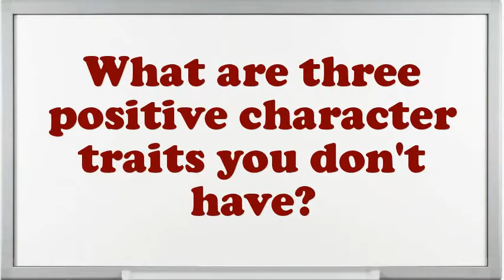Slack Rope Performer Entertainment interview questions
Interview Questions for Slack Rope Performer Entertainment.What are your professional objectives for an Slack Rope Performer Entertainment?What are the potentials of an elegant Slack Rope Performer Entertainment?What pertinent Slack Rope Performer Entertainment skills do you possess?Example when you went above and beyond the call of duty.What are you expecting from this firm in the future?